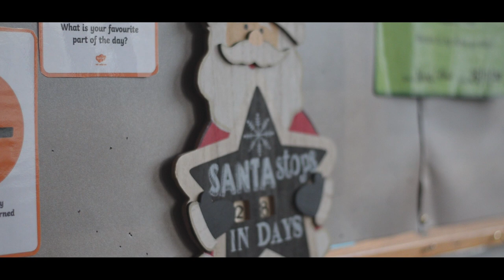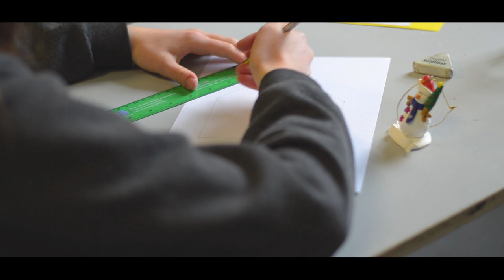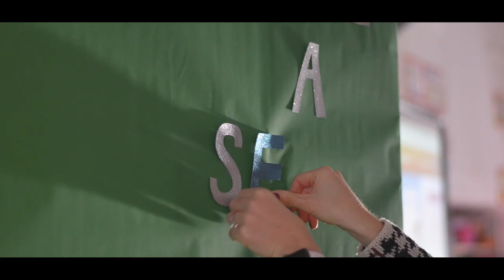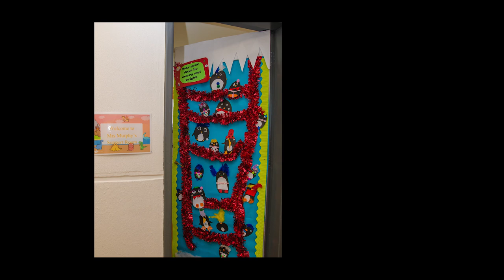Cullina National school Christmas concert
Virtual Christmas concert performed by the pupils. December 2020